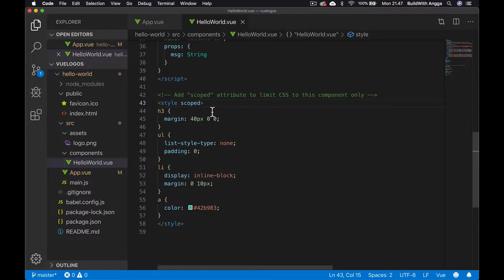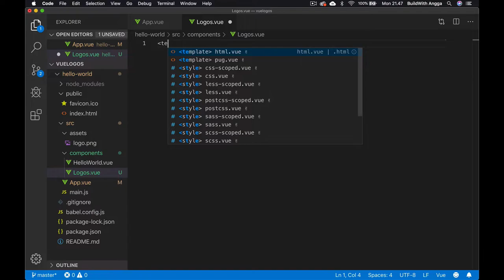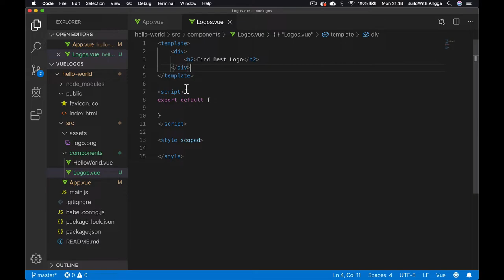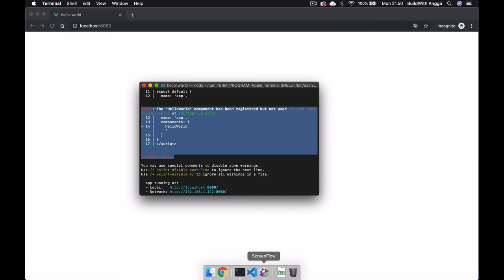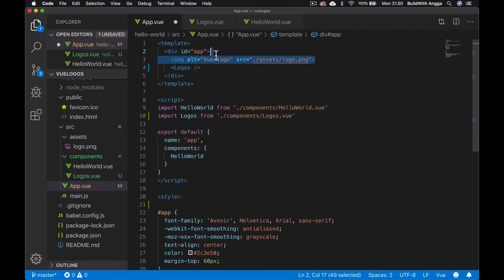Membuat Komponen Website Vue JS Part 1